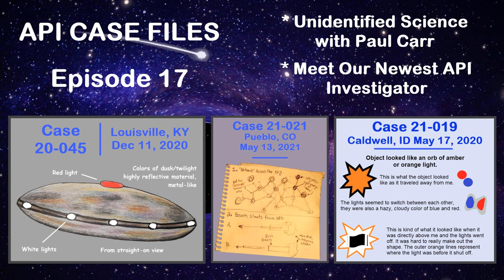Episode 17 - I Know What I Remember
Central Casting Saucer Spotted Outside Louisville; a Colorado Campout Overhead Light Show; and a Terrifying Idaho Orb Encounter

 Several really good cases to cover in this episode! A mother and daughter saw a right-out-of-central-casting flying saucer maneuvering over them in the early evening of December 11, 2020. They were in a large urban area just outside Louisville. And we hear from a Colorado camper who got more than he bargained for under the stars the night of May 13, 2021: a mass of seemingly connected white lights cavorting in the sky for several hours as he and a companion took in the spectacle. A Witness in Caldwell, Idaho on May 17, 2021 recorded an orb flying along that seemingly changed directions to fly towards him. It stopped momentarily over his house as he took cover under an awning in fear of what it might do next!

Also in this podcast, Paul Carr presents another in his series of Unidentified Science episodes. He covers the issues surrounding fallible human recall.

 We also introduce you to our newest API Investigator, Roger Draper. He hails from the San Francisco area and, with a background in law enforcement, investigation, and his DOD experience, he’s a real bonus addition to the team!

 Credits: Producer: Marsha Barnhart

 Post production: Paul Carr